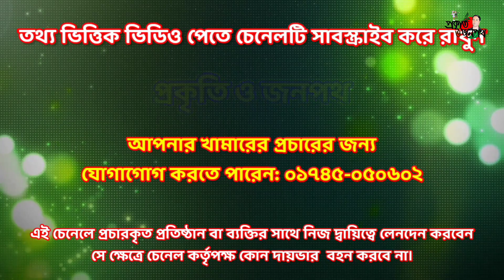দাসের হাট যেখানে কম মূল্যে মাছের পোনা পাওয়া যায় || maser pona || fish market bd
খুব সকাল হতে ক্রেতা বিক্রেতার হাকডাকে সরগরম হয়ে উঠে এলাকা শুরু হয় মাছের পোনা বিক্রয়। চলে সকাল ৭টা হতে৮টা পর্যন্ত।
বরিশাল,ঝালকাঠি,পিরোজপুর, গোপালগঞ্জ সহ আশেপাশের এলাকা হতে আসতে শুরু করে মাছের পোনা।
হাটের ঠিকানা:
দাসের হাট
গৌরনদী আগৈলঝাড়া রোড, বরিশাল

এই চেনেলে প্রচারকৃত ভিডিওর ও উক্ত প্রতিষ্ঠান, খামারী বা ব্যক্তির সাথে চেনেল কর্তৃপক্ষের কোন রুপ আভ্যান্তরিন সম্পর্ক নাই। তাই এই চেনেলে প্রচারকৃত প্রতিষ্ঠান বা ব্যক্তির সাথে নিজ দ্বায়িত্বে জেনে বুঝে ব্যবসায়ীক লেনদেন করার জন্য অনুরোধ করা হচ্ছে। যে বিষয়ে চেনেল কোন দ্বায়ভার বহন করবে না।
সতর্কতাঃ
শুধুমাত্র YouTube এ প্রতিবেদন দেখে ব্যবসা শুরু না করে কয়েকটি প্রকল্প ভিজিট করে অভিজ্ঞ কৃষক, চাষী, খামারী বা অফিসের পরামর্শ নিয়ে ভালোভাবে জেনে বুঝে শুরু করা উচিত।
এই চেনেলে প্রকৃতি, জনপথ, দার্শনীয় স্থান, হাট-বাজার পরিস্থিতি, কৃষি সমাচার সহ বিভিন্ন খবরা খবর তুলে ধরার চেষ্টা করা হয়। আপনার প্রতিষ্ঠানের সার্বিক বিষয় তুলে ধরতে
”প্রকৃতি ও জনপথ”
মোবাইলঃ ০১৭৪-৫০৫০৬০২

চেনেলটির কোন ভিডিও কপিরাইট মনে হলে নীচের দেওয়া যোগাযোগ লিংক এ মেসেজ করতে পারেন। ২৪ হতে ৭২ঘন্টার মধ্যে সেটা সমাধানের চেষ্টা করা হবে।
ধন্যবাদ